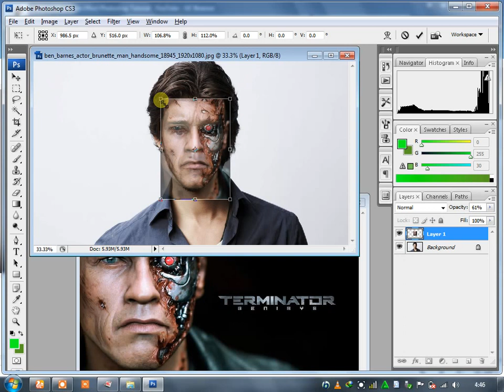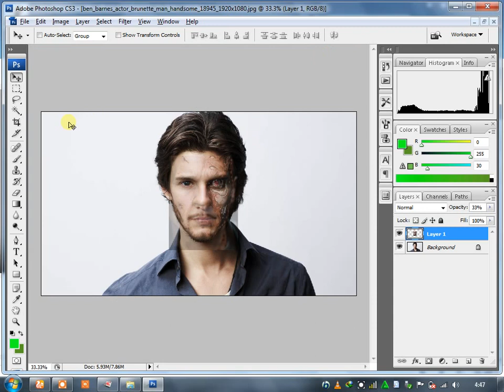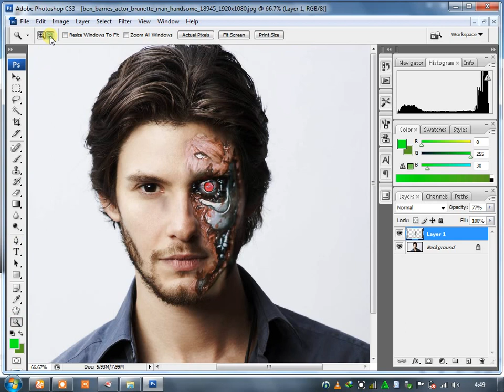Photoshop Urdu Tutorial | Tarminater Face Photo Manipulation | Best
Admin
Shahid Rehan
Phones